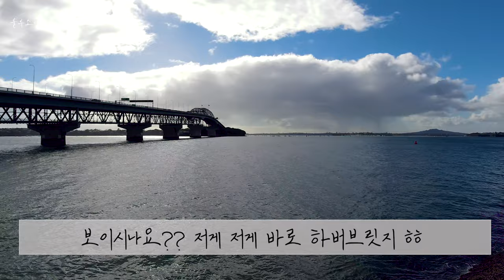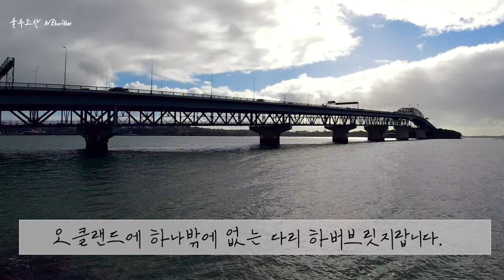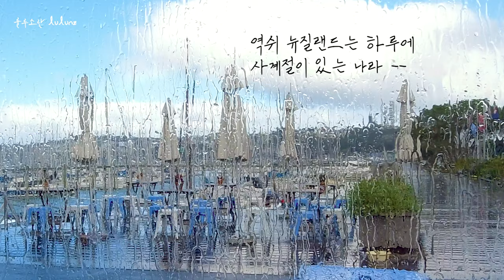[4K]뉴질랜드 일상 오늘은 하버브릿지 바로 아래에 있는 카페로 나들이 (feat. 겨울비는 일상) Harbour Bridge Buoy Cafe Auckland[뉴질랜드 브이로그]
뉴질랜드 브이로그 룰루엔젯 lulunz (룰루소란 NZtwitter)입니다. 하버브릿지 건너 바로 아래 웨스트헤븐에 있는 Buoy Cafe로 나들이 다녀왔습니다.

It's a New Zealand Vlog, lulunz (called lulusoran NZtwitter). I went out to Buoy Cafe in West Haven, just below the Harbor Bridge.

▶ 지도(Map) :
      Buoy Cafe 141-151 Westhaven Drive, Westhaven, Auckland 1011